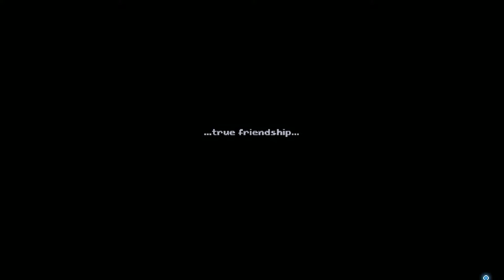Is this the End? - Why are there games? - There is No Game Wrong Dimension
Hello, my Wolf Pack! Okay, so this turned into not a game to something with games and a cool beat.

Intro or Ending? 00:00
Finding the Glitch 2:07
Using the Pickaxe 2:56
Fixing the Pickaxe 4:27
Waking the Cat 5:57
Getting the Key to the Door 8:26
Funky Sound Track 13:22
Beating Atomic Cucumber 14:32
Beating Laser Slice 15:30
Beating Hit the Road 17:02
GG 17:22
Beating the Moving Sequence Puzzle 20:02
GG Command-Line Sequence 20:56
The Big Reset 23:11